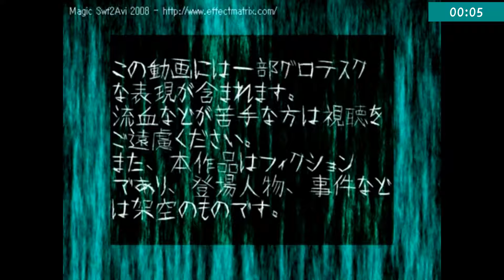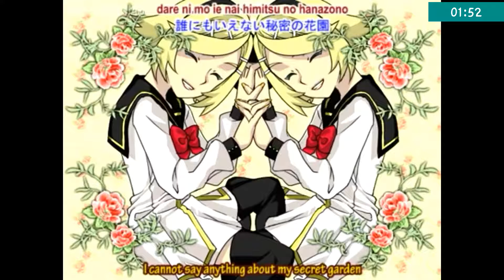March 18, 2017